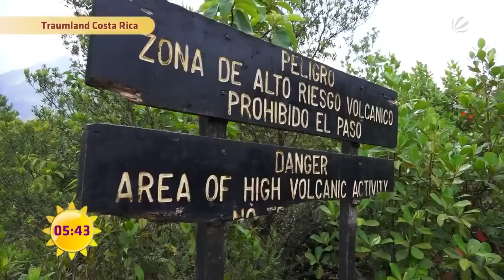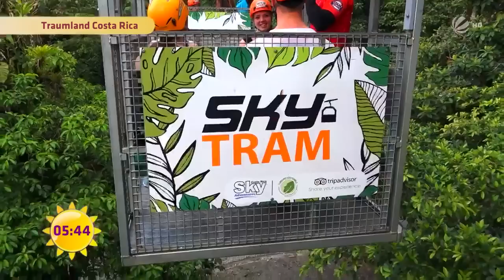NATUR und ACTION in COSTA RICA! | SAT.1 Frühstücksfernsehen | TV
Costa Rica - Die Landschaft ist spektakulär, die Tierwelt wirkt bizarr - Mittelamerika ist immer eine Reise wert! Vor allem Costa Rica ist ein absolutes Traumland. Auf die Artenvielfalt und die Ökosysteme wird hier besonders geachtet.